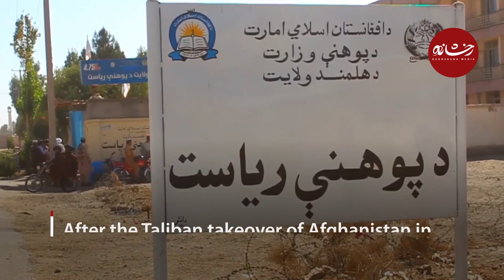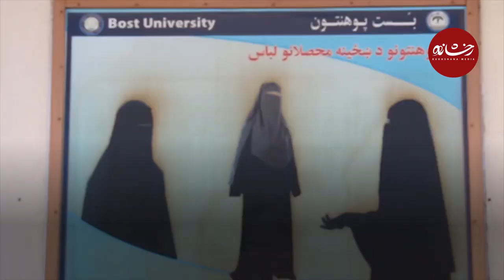Helmand female students are worried about the lack of girls in universities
If girls' secondary schools are not reopened, in the following years girls won’t be able to attend universities. Helmand girls: Schools should be reopened!